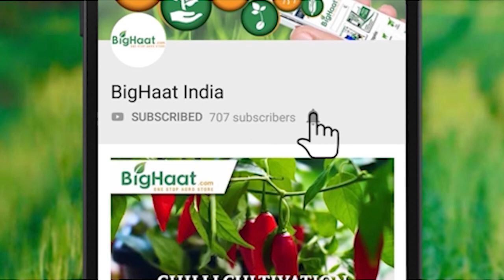Farm Bits Episode 10 | Fall Army Worm